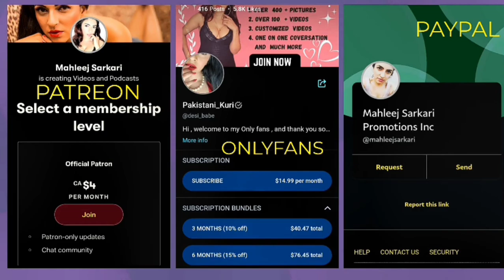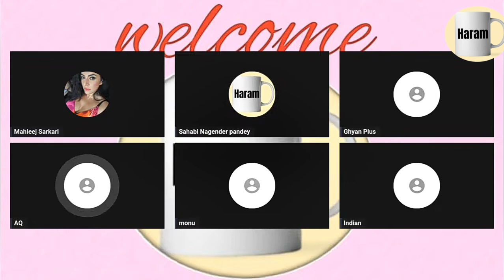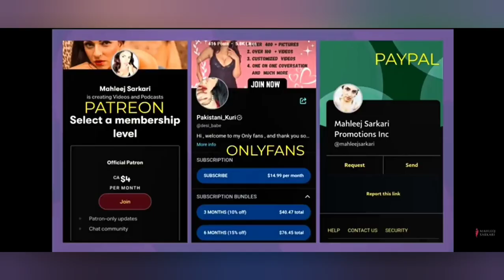Mahleej ki stream aak muslim islam chodhna ya follow karna ka bich hua confuse 🤔🤔